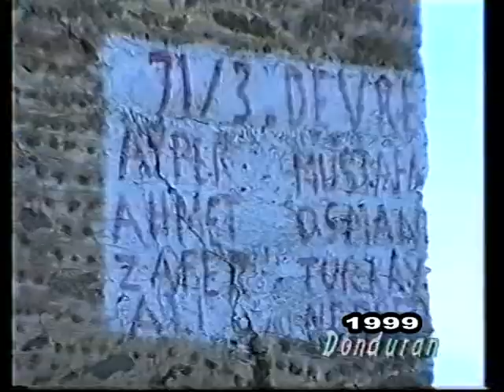Donduran 1999 1 bölüm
Yenipazar ilçemize bağlı Donduran Köyü 1999 yılında Aytv ekranlarına Köyümüz Kentimiz Programı ile gelmişti.1.bölümü paylaşıyorum.